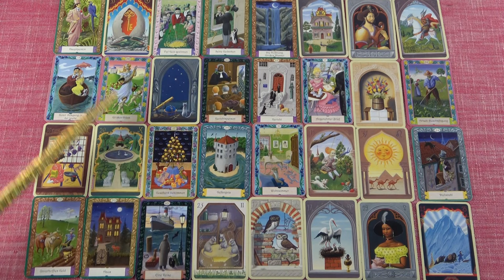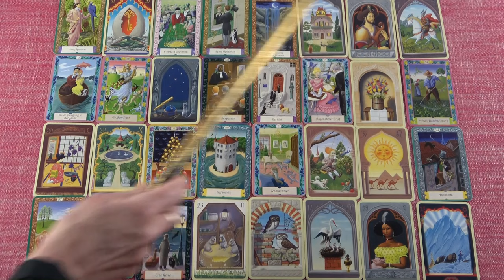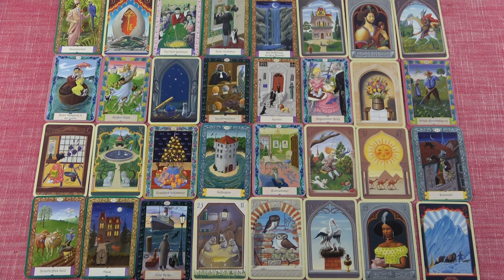KOS jegye - Mi várható Január hónapban?